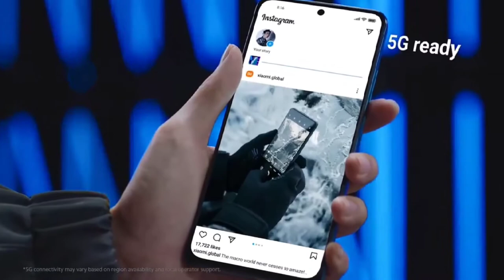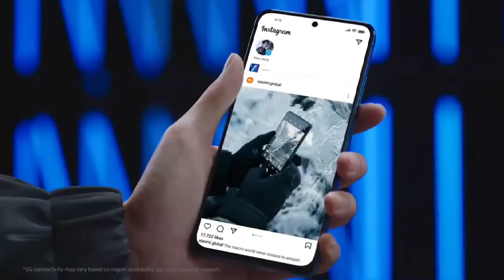redmi note 11 redmi note 11s 5G.👍 आपके लिए बहुत सस्ता और अच्छा स्मार्टफोन है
redmi note 11 s redmi note 11 4G 5G the best phone xiaomi MI India best smartphone
redmi note series kafi acchi hoti hai aur redmi note series ke a mobile saste a aur bahut acche hote Hain badiya battery aur badhiya camera bhi hota hai
xiaomi 11
mi 11
redmi note Pro 5G unboxing
redmi note 11 camera 📷 review Unboxing